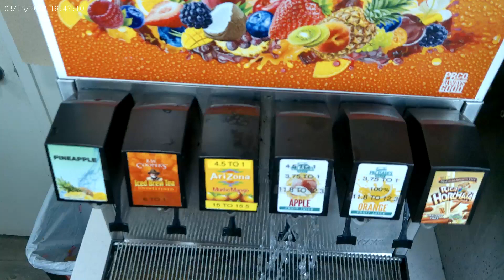How to shutoff leaking fountain Beverage valve.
How to turn off, leaking fountain beverage valve. Using the water and syrup block shut off valves.